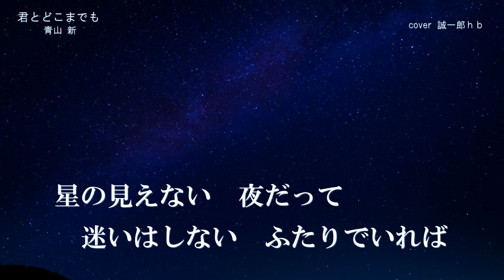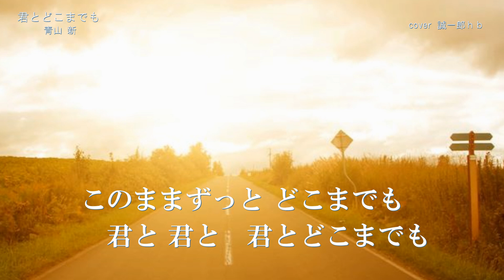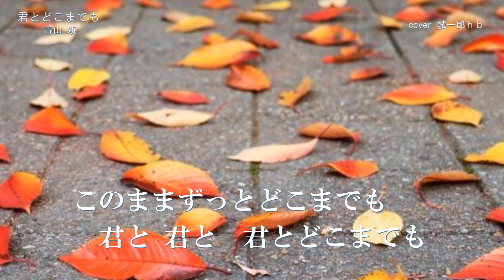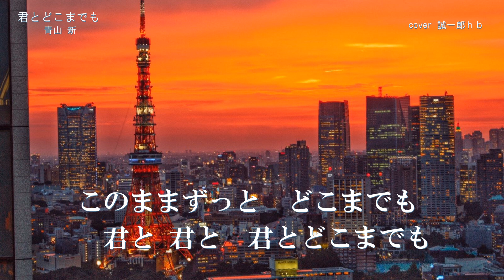君とどこまでも ／青山 新 ／誠一郎ｈｂが唄ってみました。2022年2月2日の発売。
『君とどこまでも』青山 新さん、原曲キーで唄ってみました。
平成12年の生まれ、21才、水森英夫 門下生。若い次世代の青春演歌。
何か懐かしい歌に感じました。
作詞：岸 かいせい　作曲：水森 英夫　編曲：石倉 重信